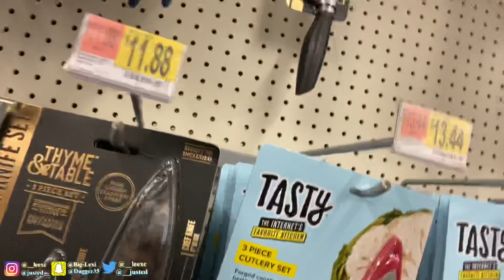WE MOVED!! NEW APARTMENT TOUR!!